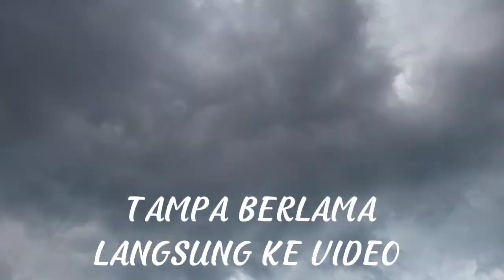panen sawi hijau, pisang mas dn mie hun goreng sawi putih hasil panen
assalamualaikum sahabat online ku yg tercinta. video kali ini saya panen panen sawi hijau dan pisang serta bikin mie hun goreng dengan sisa sawi putih panen pepaya Alhamdulillah. minimal GK beli malah saya akan menjual nya, hidup ini penuh perjuangan apa pun di lakukan asalkan halal dan tidak merugikan orang lain, kiranya cukup ini dulu cerita nya sampai ketemu di lain cerita jangan lupa bersyukur berbahagia walaupun apa yang telah terjadi Terimakasih banyak atas supportnya semoga bermanfaat dan menginspirasi wassalam. 🥰😍🤲🧡❤️😃💪🙏